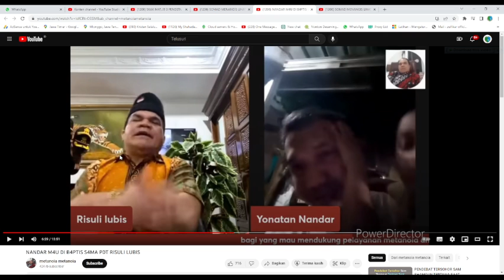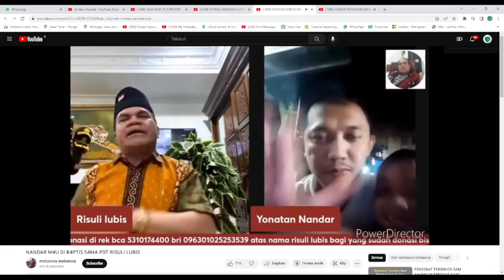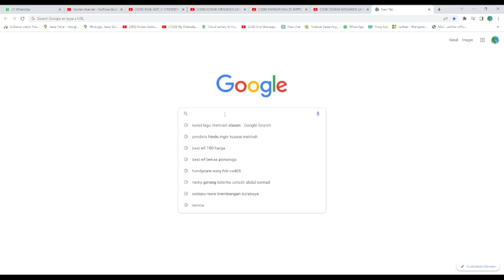Pdt Risuli Lubis Berharap bisa memurtadkan Ustadz Yonatan nandar Tapi Gagal maning gagal maning